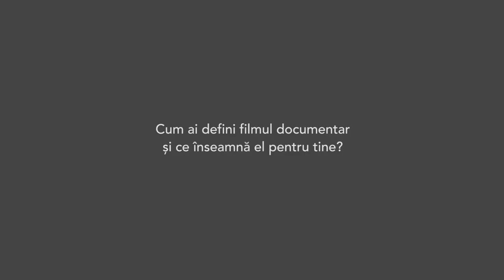Mara Trifu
When Mountains and Animals Will Speak | Mara Trifu | Romania, UK  | 2014 | 18'

Mara Trifu is 25 years old. She is a freelance visual artist from Transylvania, now living in Bucharest  and Berlin. She graduated from the National University of Theatre and Film "I.L. Caragiale" Bucharest in 2011. Her films have been screened at festivals like: Cannes Film Festival, Transilvania International Film Festival, Bucharest International Experimental Film Festival and Byron Bay International Short Film Festival, Australia. She participated as a director to numerous international film workshops, like Sarajevo Talent Campus, Istanbul Express, Aristoteles Documentary Workshop and Berlinale Talent Campus.